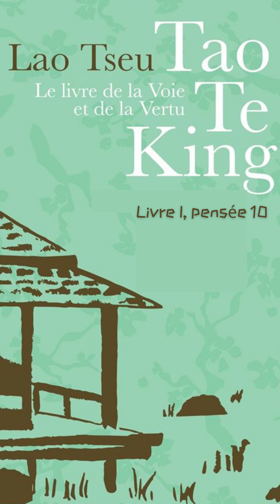Tao Te King, Livre I, pensée 10